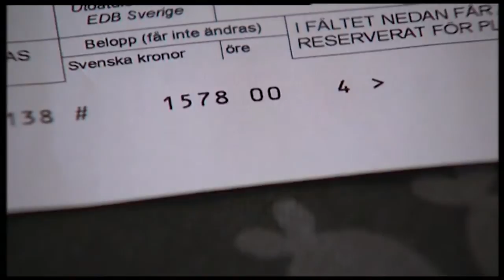Fler ansöker om skuldsanering - Nyheterna (TV4)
Nyheterna i TV4 från 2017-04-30: Allt fler ansöker om skuldsanering hos Kronofogden. Sedan den nya mildare skuldsaneringslagen trädde i kraft i november har ansökningarna mer än fördubblats.